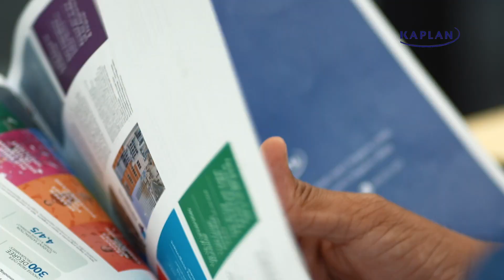Khám phá chương trình Study Tour 2024 từ Học viện Kaplan Singapore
Ngoài các chương trình dài hạn: Tiếng Anh, Dự bị Đại học, Cao đẳng, Cử nhân và Thạc sỹ mà Kaplan cung cấp cho các sinh viên theo học thì Kaplan còn có các khóa học ngắn hạn và trải nghiệm như Chương trình tiếng Anh trải nghiệm (EEP) hay chương trình Study Tour. Inspirdo xin phép chia sẻ video đến quý phụ huynh và các em học sinh/sinh viên về chương trình Study Tour này để mọi người có thêm thông tin về khóa học này. Đây là khóa học được tổ chức Đào tạo dành cho nhóm Doanh Nhân đến từ Ấn Độ vào 8/2/2024.
Chương trình Study Tour cho phép sinh viên quốc tế trải nghiệm các bài học tiếng Anh được điều chỉnh theo yêu cầu của công việc và kết hợp tận hưởng kỳ nghỉ tại Singapore. Thời gian bắt đầu và thời gian khóa học của chương trình có thể được điều chỉnh theo yêu cầu của từng nhóm sinh viên với thời gian tối thiểu là 15 giờ học. Sinh viên cũng có thể chọn yêu cầu các tour du lịch tùy chọn để được đến các điểm tham quan tại địa phương. Sinh viên sẽ được trao Giấy chứng nhận tham gia sau khi hoàn thành chương trình.

Đà Nẵng: Số 23 Hoàng Sĩ Khải, Tổ 21, Phường An Hải Bắc, Quận Sơn Trà, TP.